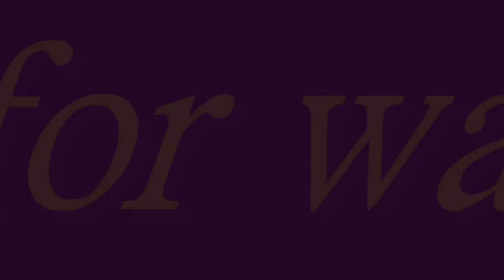Ryan Wolfe - Manboy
A fan video about Jonathan Togo who plays Ryan Wolfe in CSI: Miami.

song: Manboy by Eric Saade